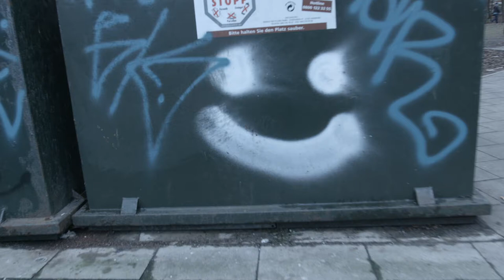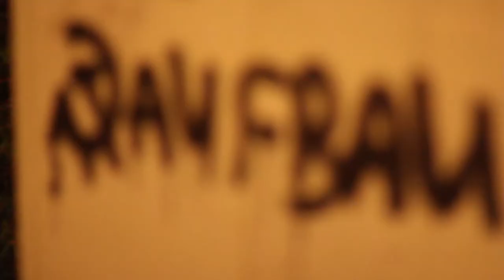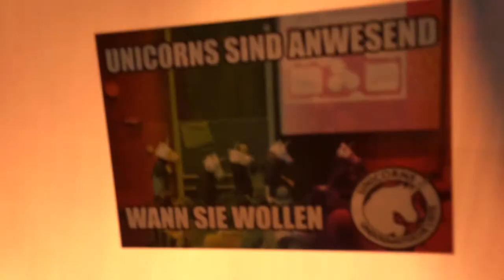Outlined Graffiti Documentary Hamburg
Outlined Is Documentary Short about Graffiti located in Hamburg, Germany. I directed, produced, was director of photography, camera operated and edited.